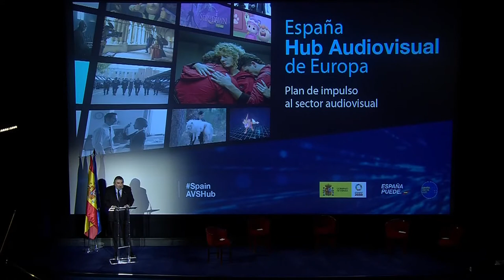Rodríguez Uribes interviene en la presentación de 'España HUB Audiovisual de Europa'